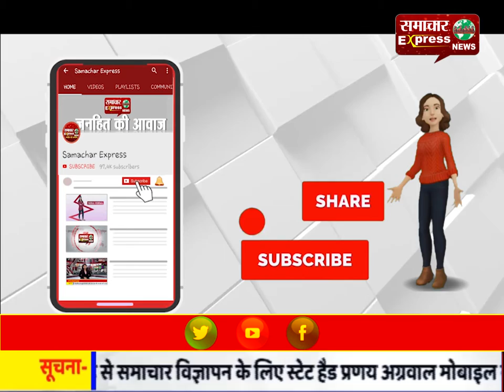रिश्ते फिर हुए तार-तार, मौसा ने नाबालिग छात्रा से किया दुष्कर्म